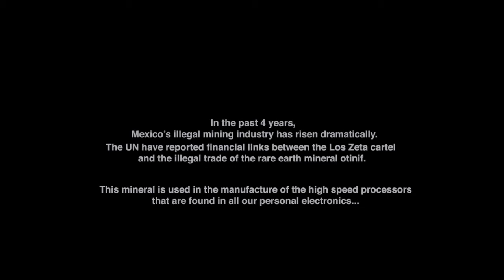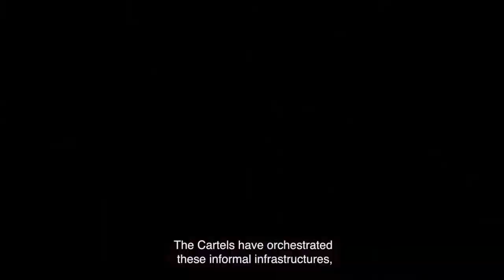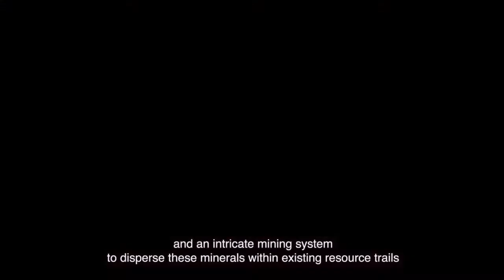Aditnálta - Official Trailer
Aditnálta - The UN have recently reported financial links between Mexico's Los Zeta cartel and the illegal trading of the rare earth mineral Otinif, a material critical to the manufacture of the next generation of super faster digital processors. Seen from Google earth Aditnálta is an anonymous island off the East Coast of Mexico but as the world's richest source of Otinif it is a landscape being consumed by our hunger for technology. Hidden from this distanced aerial view are vast underground worker towns and oppressive mining conditions. Aditnálta is an outsourced landscape embedded in all the pieces of technology we carry in our pockets.